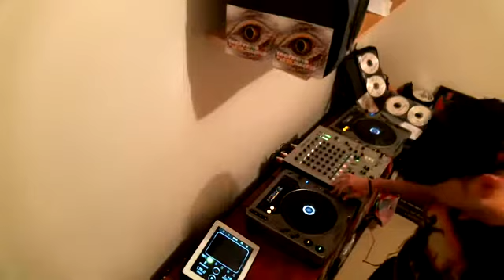5158 Producers Sessions - 31st Mar 2013 - TECHNINE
AUZCAST 31st March 2013
5158 Producers Sessions - TECHNINE